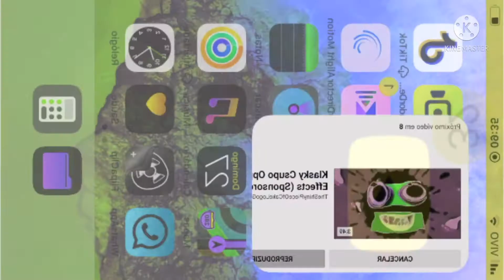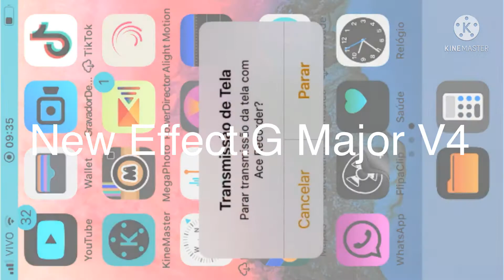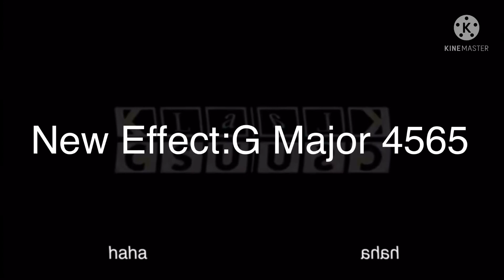Klasky Csupo Effects (I Added Some New Effects)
I Added 9 New Effects
There Are Here
00:25 M Major 98
00:50 G Major 4090
00:59 G Major 5135
01:07 G Major 45100
01:16 G Major 5700
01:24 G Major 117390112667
01:33 G Major V4
01:58 Mateus Siqueira Major 0
02:07 G Major 4565